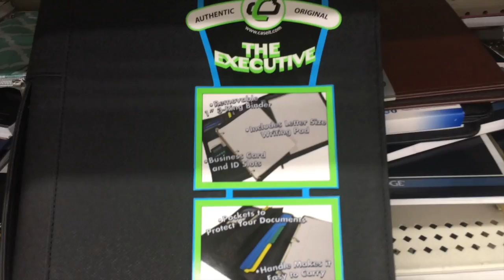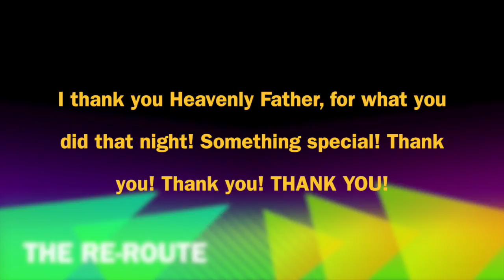Back to School Vlog